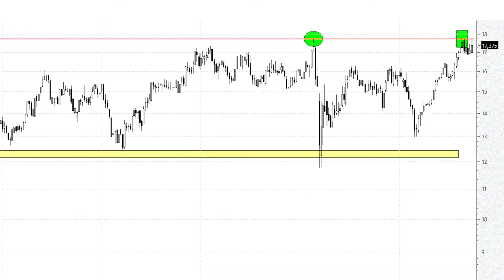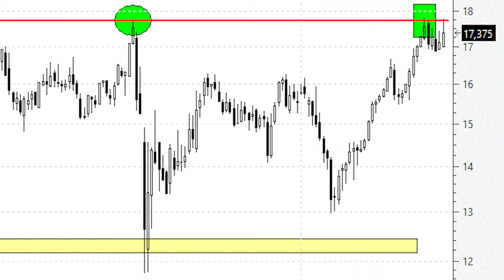📈 Videoanálisis de Red Eléctrica los 17,80 euros se le atragantan una y otra vez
Desde mediados de agosto tenemos a los títulos de Red Eléctrica atacando una y otra vez la zona de resistencia que tiene en los máximos históricos, concretamente en el nivel de los 17,80 euros.